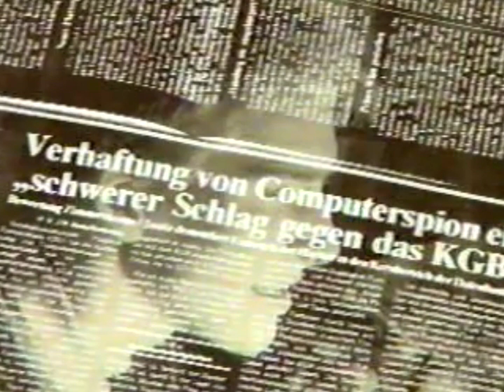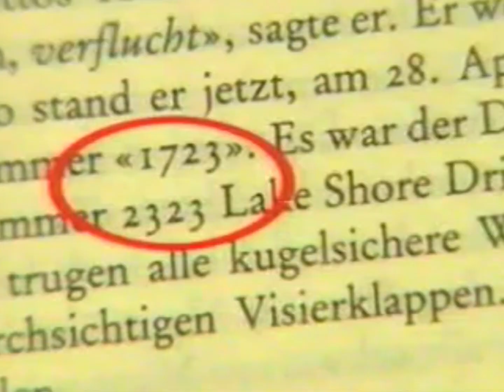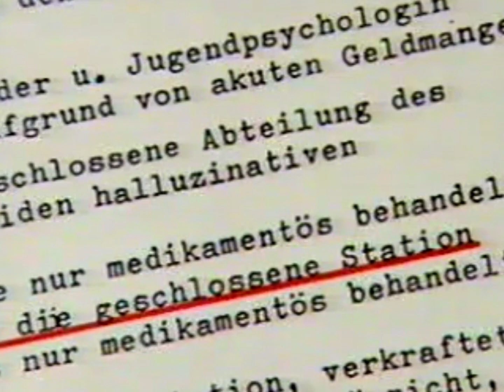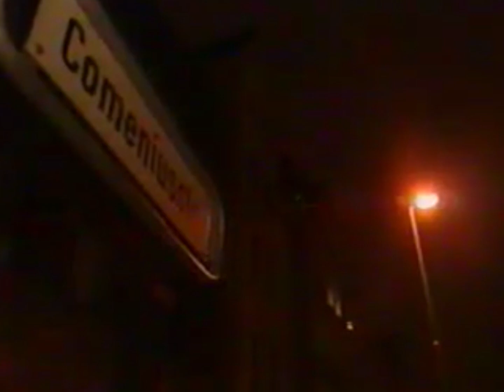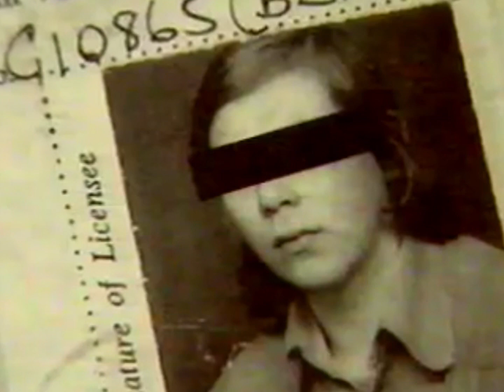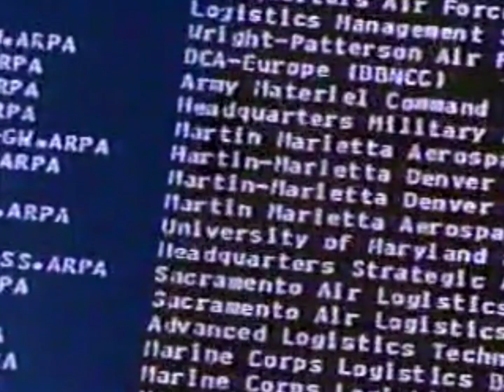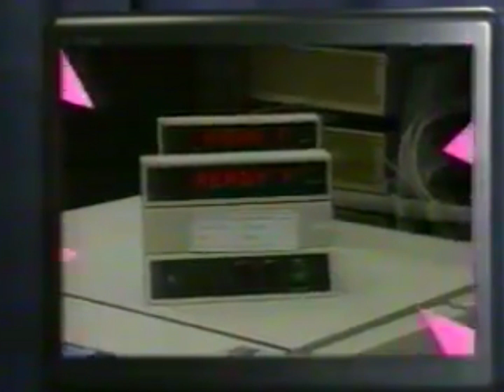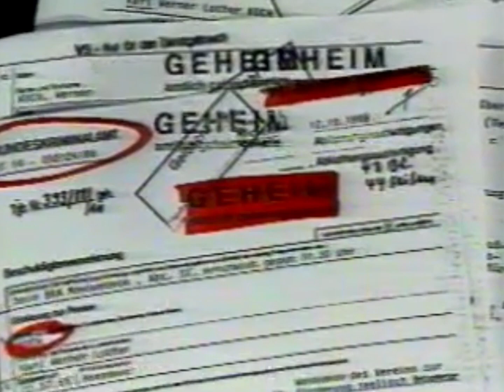Die Geschichte von Karl Koch (HACKER u. SPION)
Willkommen zu einem fesselnden Bericht über die erstaunliche Lebensgeschichte von Karl Koch und die Hintergründe des Films "23 - Nichts ist so wie es scheint". In diesem Video bieten wir Ihnen einen einzigartigen Einblick in das Leben und die Persönlichkeit von Karl Koch, der als Hacker und eine der zentralen Figuren des sogenannten "CCC-Hacks" im Jahr 1989 weltweit Schlagzeilen machte.

Unser Bericht enthält exklusive Interviews mit Zeitzeugen wie Hans Hübner, Freke Over und Jochen Sperber, die uns tiefgreifende Einblicke in die Person Karl Kochs gewähren. Erfahren Sie, wie er als begabter junger Mann in die Welt der Computer-Hacking-Szene eintauchte und dabei auf ein Netzwerk von Gleichgesinnten traf.

Wir präsentieren Ihnen seltenes Foto- und Filmmaterial, das Karl Koch in seiner natürlichen Umgebung zeigt und seine Entwicklung von einem schüchternen Teenager zu einem Hacker-Genie veranschaulicht. Tauchen Sie in die Vergangenheit ein, und erleben Sie die aufregenden, aber auch turbulenten Zeiten, die zu den Ereignissen führten, die als "CCC-Hack" in die Geschichte eingegangen sind.

Der Bericht enthält außerdem beeindruckende Ausschnitte aus dem Spielfilm "23 - Nichts ist so wie es scheint", der auf Karl Kochs wahren Erlebnissen basiert, aber kein Dokumentarfilm ist. Lassen Sie sich von den schauspielerischen Leistungen und der Inszenierung mitreißen, während wir die Grenzen zwischen Realität und Fiktion untersuchen.

Nicht zuletzt rechnen wir mit der reißerischen Darstellung des KGB-Hacks im Jahr 1989 durch die Medien ab, die versuchten, den Fall als den "größten Spionagefall seit Guillaume" darzustellen. Wir konzentrieren uns in diesem Bericht auf die persönlichen und psychischen Hintergründe von Karl Koch, um ein tieferes Verständnis für die Person hinter der Legende zu vermitteln.

Tauchen Sie mit uns ein in die faszinierende Welt von Karl Koch und entdecken Sie die Wahrheit hinter der Geschichte, die die Grundlage für den Film "23 - Nichts ist so wie es scheint" bildet.

QUELLE ; SPIEGEL GESCHICHTE